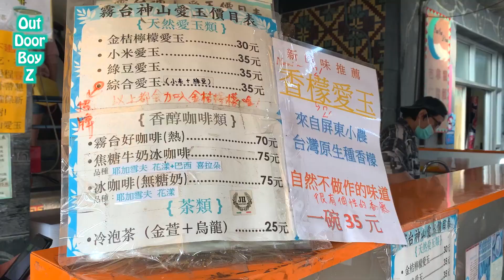【OutDoorBoyZ】屏東一日秘境之 飛龍瀑布 霧台開放最後一天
這次來到了屏東 霧台的飛龍瀑布
一個超級美麗 但是以後想去 可能沒有這麼容易的瀑布
因為種種的原因

當地的居民決定實施了導覽制度
想要參觀 必須由當地的導覽員的帶領才能夠參觀
而這種處理的方式 引起了很大的爭論
大自然 是該被某些少部分人所擁有控制的嗎？

記得無痕山林
保護美好的大自然環境
更重要的是
平安出門 平安回家
才能玩得開心

從事戶外活動 注意天候變化
熟悉地形環境 做好事前準備

We’re OutDoorBoyZ

我們是一群住在嘉義熱愛大自然,崇尚戶外活動的人們
想將大家沒看過的嘉義,無私的介紹給大家認識.
讓你們知道,真正的嘉義人,都在搞什麼,玩什麼,吃什麼

也歡迎你們加入我們之後的行程